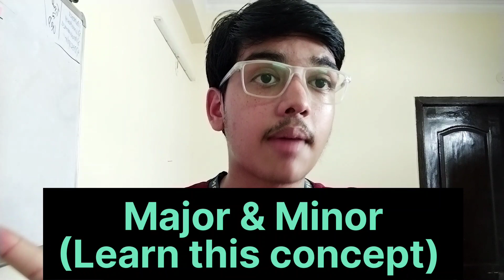𝗖𝗨𝗘𝗧 𝟮𝟬𝟮𝟰 STRATEGY to Score 780+ 🎯🔥I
Telegram username: Khushank Mathur CUET Mentor

Our channel is your ultimate destination specifically designed for CUET preparation. Our channel is dedicated to helping you excel in your CUET journey.

We understand unique challenges that students face as they embark on their CUET preparation. We provide comprehensive video lessons, practice problems, and exam strategies tailored to your specific needs.

We break down complex concepts into easily understandable modules, ensuring clarity and conceptual understanding.

Timestamp:
00:00 CUET Important Data!
02:16 'MONTH WISE' Timeline📅
03:28 BEST 'Timetable' for CUET 2024⏰
04:45 03 Tips to Crack CUET 2024!
06:37 How to prepare DOMAINS for CUET 2024?
07:28 GIFTS for you!🎁
08:33 How to prepare ENGLISH & GENERAL TEST for CUET 2024?

NTA Examination Calendar 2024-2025: Important Dates